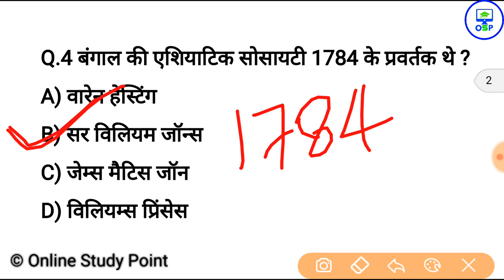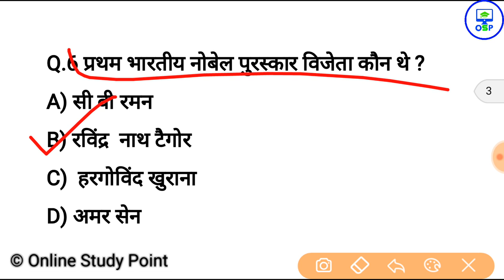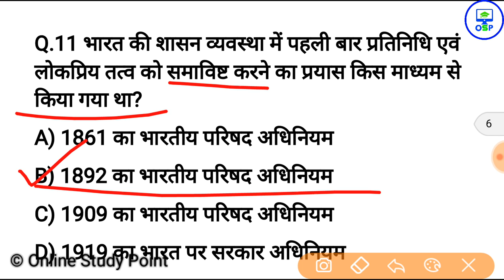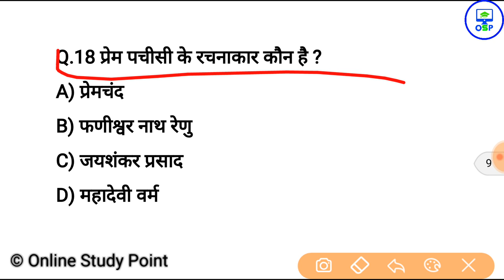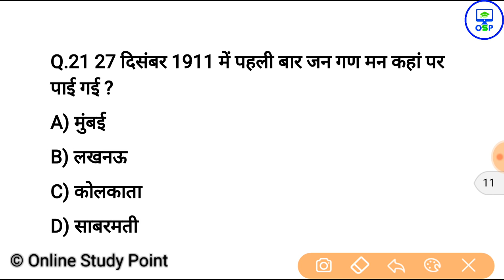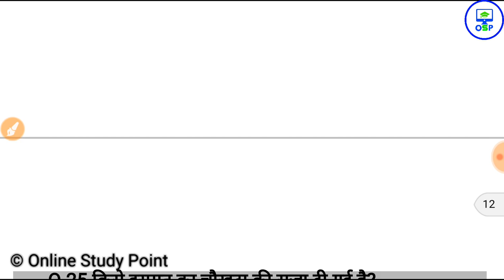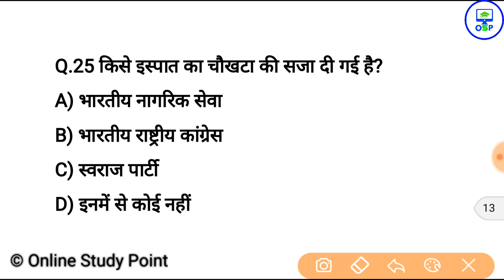Gk, gk quiz | top 25 history question answer | gk for railway,ssc cgl,mts, gd, police, tet, teacher